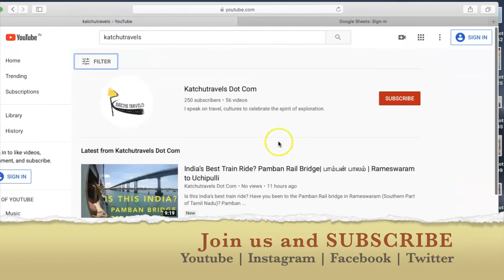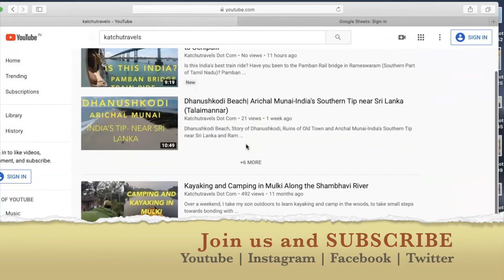Watersports in Rameswaram | Kayaking and Snorkelling | Quest Academy Asia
Follow our journey in episode 6 of this series as we travel from our resort- Kathadi North (which is home to South India's adventure sports and watersports operator- Quest Academy Asia which offers Kitesurfing, Kiteboarding, Sailing, SCUBA Diving, Kayaking and Snorkelling) to the nearby beach at Parapana Valasai and Kushi beach to do a session of Kayaking and Snorkelling.

Quest Academy Asia is based in Rameswaram, Tamil Nadu

The first 4 episodes have been about exploring the nearby town of Rameswaram, while episode 5 has been about settling in Kathadi North, and exploring the beautiful coastal town.

a) Ramanathaswamy Temple-Rameswaram
b) Vibeeshana Temple-Kothandaramar Temple (Only structure to survive the 1964 cyclone)
c) Dhanushkodi Beach- Before Moonram Chathram
d) Villondi Theertham
e) Ruins of Dhanushkodi- Old Railway Station, Old Pier, St Anthony's Church
f) Road Trip from Rameswaram to Dhanushkodi to see Ram Setu Floating Rocks in Dhanushkodi Old Town
g) Arichal Munai Land's End- Ram Setu Point
h) Arichal Munai Beach
i) Lakshmana Theertham
j) Panchamukhi Anjaneya Temple | Hanuman Theertham
k) Ramar Paadam | Gandhamadhana Parvata
l) Dr APJ Abdul Kalam Memorial and Musuem
m) Pamban Rail Bridge Ride